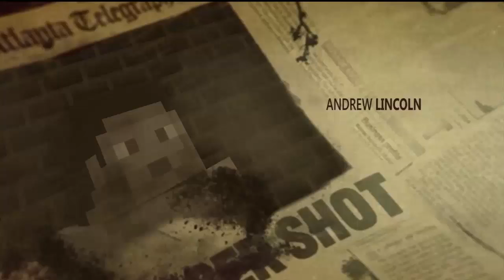Minecraft Crafting Dead - "The Governor?" #44 (The Walking Dead Server)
Welcome back to the Crafting Dead Server! I cant wait to explore more of Charland. Thank you again